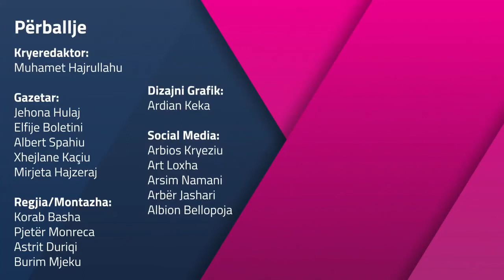KPK ndërpreu bashkëpunimin me Qeverinë, zv.ministri Sallahu: Problemi i tyre është Vettingu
Zëvendësministri i Drejtësisë, Blerim Sallahu ka komentuar pjesën për Vettingun në raportin e Komisionit Evropian si dhe ndërprerjen e komunikimit me Ministrinë e Drejtësisë nga ana e Këshillit Prokurorial të Kosovës.

Sallahu, në një intervistë në emisionin “Përballje” në Telegrafi.com me kryeredaktorin Muhamet Hajrullahu, theksoi se është i bindur që problemi i mos-komunikimit është tek reforma në sistemin e drejtësisë dhe Vettingun.